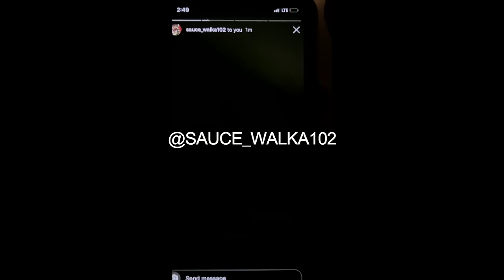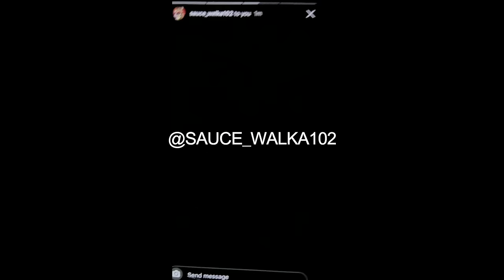YTM Lilvent - Peso Peso Diss (Official Music Video)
@2:47Sauce Walka Literally Tells Me To Leave Peso Alone @3:20 peso goes to jail n sticks grams up his ass 😭😭🤦‍♂️

‼️SHARE THIS EVERYWHERE ‼️